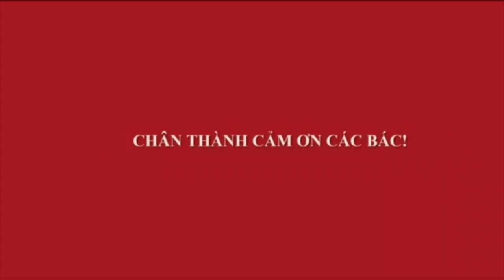RA CHỢ MUỘN MÀ ANH HẢI VẪN MÚC ĐƯỢC EM SAM TRÁI 15 CHAI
Chợ vạn phúc ngày cuối tháng 7 âm lịch